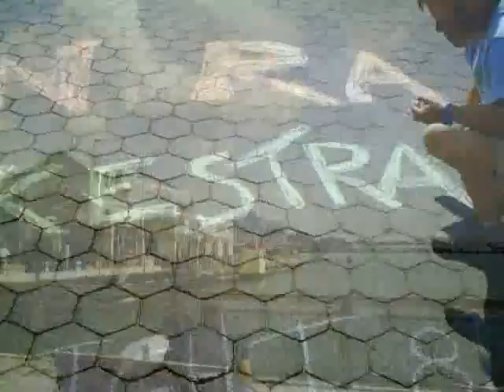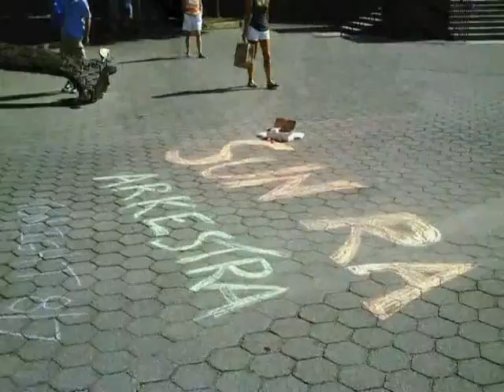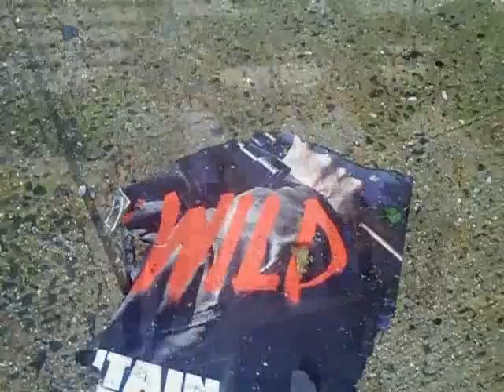TOURING AROUND MANHATTAN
MY  ISLAND OFVISIONS